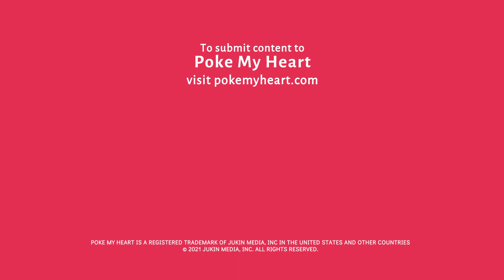Electrocuted Bird Gets CPR by Doctor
Isn't that an amazing rescue?